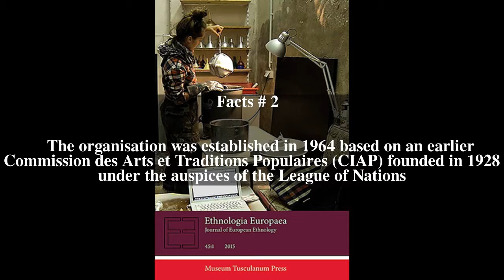International Society for Ethnology and Folklore Top # 6 Facts